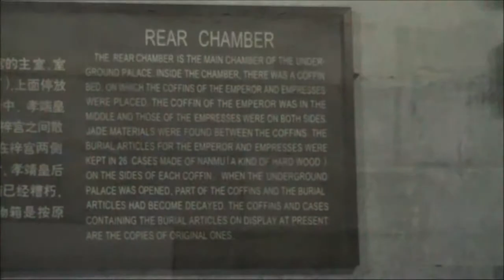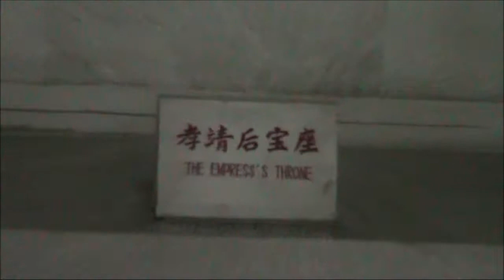Ming Emperor - Underground Palace of Chang Ling Tomb - China Tours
Ming Emperor - Underground Palace of Chang Ling Tomb - China Tours.  Interesting burial place with booby traps set up within.   Recommended to visit if in Beijing.  Taken on our Canon Video Camera during our Nexus Holiday Tour of Beijing.